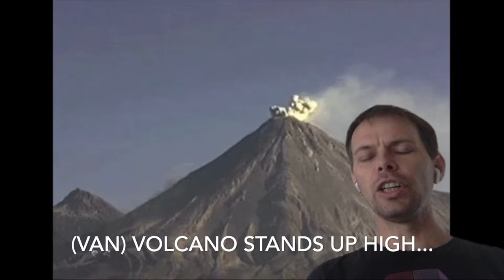Van Volcano (Round by Stephen Lind)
Melody with visual lyrics for learning
Opening piano clip adapted from J.S. Bach's St. Anne prelude (BWV 551)